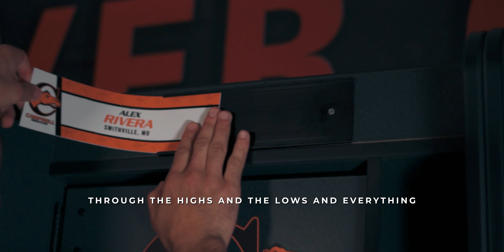Dear Wrestling - A letter from Alex Rivera - Campbell Wrestling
Alex Rivera has had an incredible journey in the sport of Wrestling. In this video, Alex takes the time to read a letter he personally wrote to wrestling. Enjoy!

⭐ RECRUITS START HERE ⭐